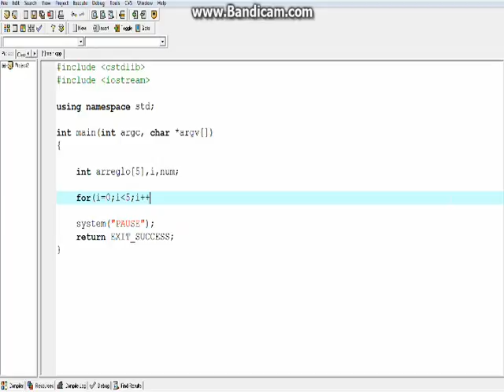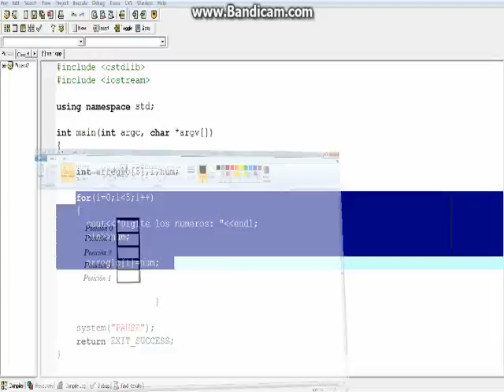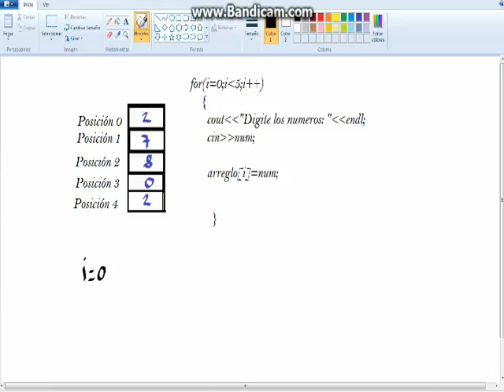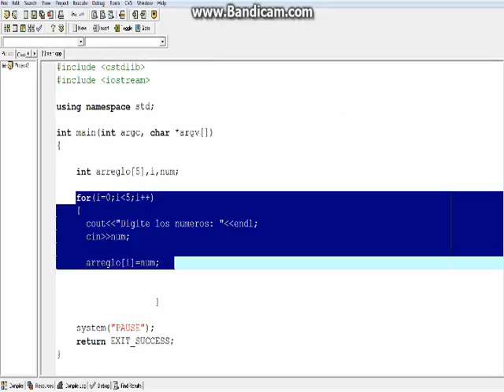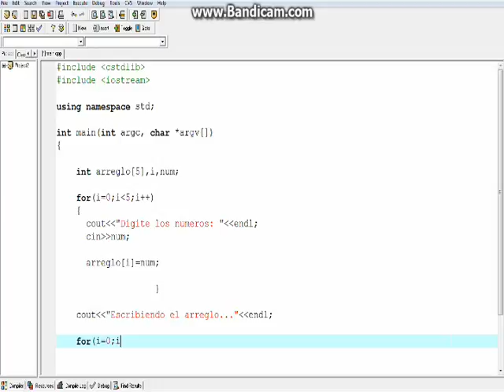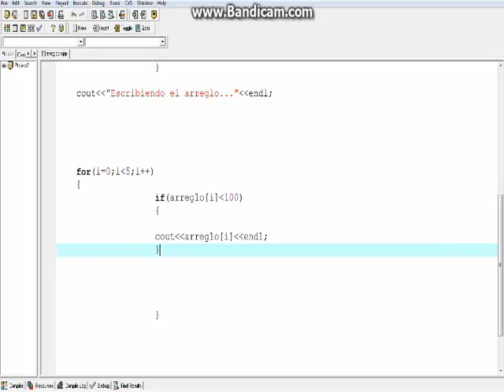C++ -Arreglos (Arrays), programa de ejemplo.